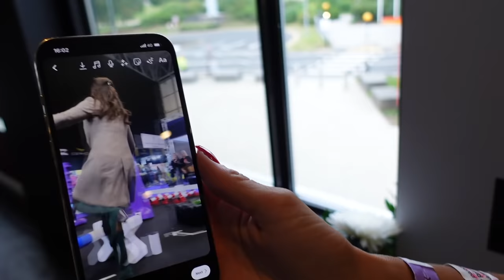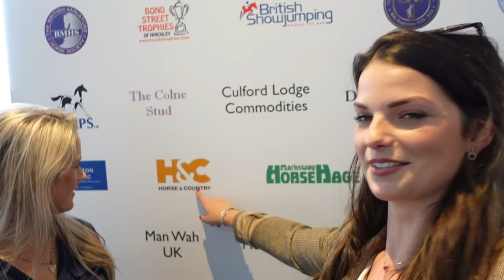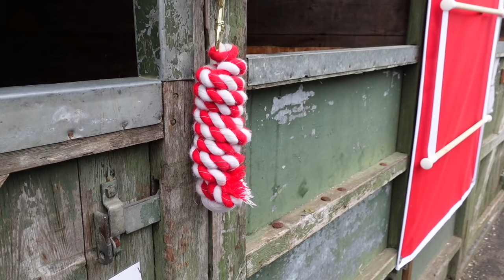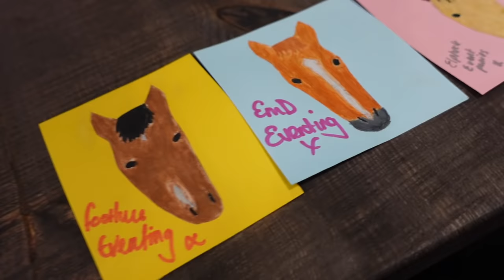HORSE OF THE YEAR SHOW | Charlotte Dujardin, BTS Household Cavalry & MORE! | Footluce Eventing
Welcome to Footluce Eventing!

This week I am taking you behind the scenes for a snippet of the action at HOYS 2021.

Thank you to the organisers of the show for this fantastic event. If you would like to visit next year, I recommend keeping an eye on their website for all of the updates

I hope you enjoy the vlog, if you did please make sure you give this video a like, leave me a comment and subscribe to my channel if you're not already 💙

Laraghlee 🐴: Height: 16.2 - Breed: Irish Sports Horse - Sex: Mare - Age: 15

Bonnie 🦄: Height: Really small... - Breed: Welsh Section A : Sex: Filly: Age: 2

Harry 🏇🏻: Owner: Mr Andrew Ayres - Height: 16.3 - Breed: Belgian Warmblood - Sex: Gelding - Age: 11

Fig 🐶: Breed: Whippet - Age: 3- Sex: Bitch
Willa 🐶: Breed: Working Cocker Spaniel - Age: 1 - Sex: Bitch